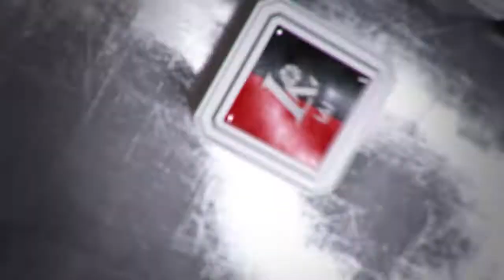Volfas Engelman balandžio mėnesio rinktiniai